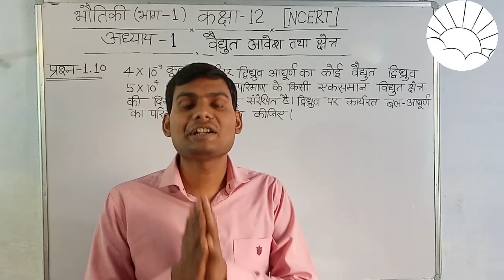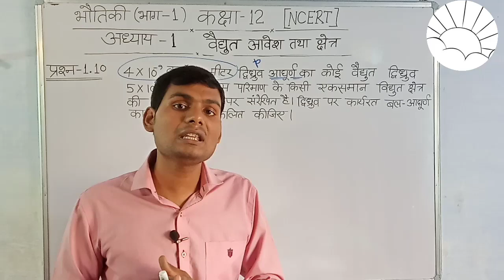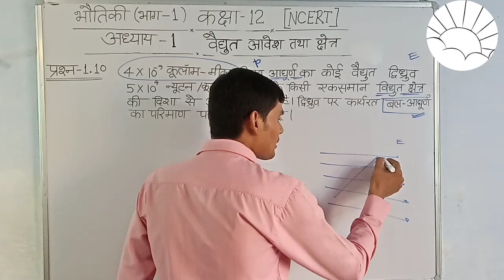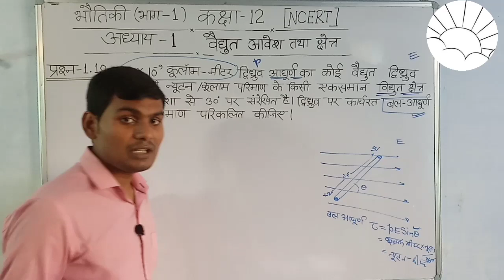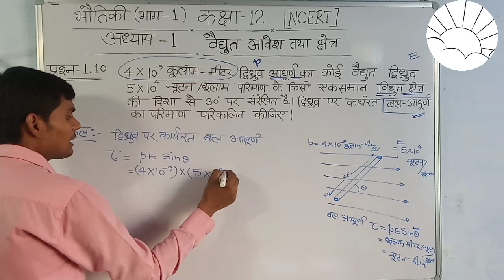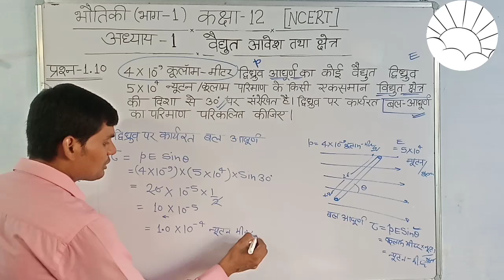Q-1.10||वैद्युत आवेश तथा क्षेत्र||NCERT(अभ्यास)||class12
Class12 Physics Chapter 1:सारांश
इन दोनों विडियोज को नोटबुक व पेन के साथ देखें और महत्वपूर्ण सूत्रों को नोट जरुर करें!!!आपको आंकिक प्रश्नों को हल करने मे कोई समस्या नहीं होगी। ALL THE BEST...👍!!!

es video me aap class12 NCERT bhautiki bhag 1 k 1st chapter k abhyas pasna 1.10 ka solve full explanation k sath dekhenge...👍!!!
ईश्वर आपको जीवन में उन्नति के शिखर पर पहुचने मे मदद करें!!!इसी मंगल कामना के साथ आपका और हमारा प्यारा सा युट्यूब चैनल:-उम्मीदों का प्रभात!!!

वैद्युत आवेश तथा क्षेत्र भौतिकी भाग 1

अध्याय 1 Numerical

कक्षा 12 /NCERT/Q-1.10

भौतिक विज्ञान

12 भौतिकी

12 भौतिकी महत्वपूर्ण सवाल

12 भौतिकी एनसीईआरटी

12 भौतिकी 1अध्याय

भौतिक विज्ञान कक्षा 12 पाठ 1

वैधुत आवेश

वैधुत आवेश तथा क्षेत्र

वैधुत आवेश एवं क्षेत्र

 वैद्युत आवेश तथा क्षेत्र class 12

वैधुत आवेश तथा क्षेत्र class 12 ncert

एनसीईआरटी भौतिकी कक्षा 12 भाग 1

 एनसीईआरटी भौतिक विज्ञान वर्ग 12 भाग 1

Physics class 12 in hindi medium chapter 1

physics class 12 up board

ncert physics class 12 chapter 1

umeedo ka prabhat physics 12

12 physics in hindi

physics class 12 important question

bhautik vigyan class 12

bhautik vigyan class 12 chapter 1

bhautik vigyan in hindi

class 12 physics chapter 1 umeedo ka prabhat

12th class physics in hindi medium

class 12 physics chapter 1 in hindi medium
12 physics chapter 1.